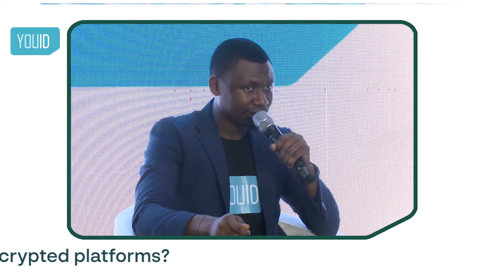Chronicles Of YouID Episode 4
Answers to questions about YouID